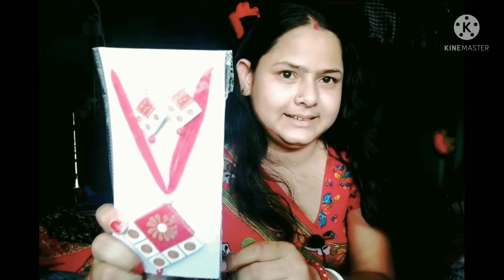প্রথমবার MoMo বানিয়ে Successful হলাম।☺মেলা থেকে কেনাকাটি🤗সব টাকা শেষ😒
Bangla vlog#Youtube@Taniya's vlog